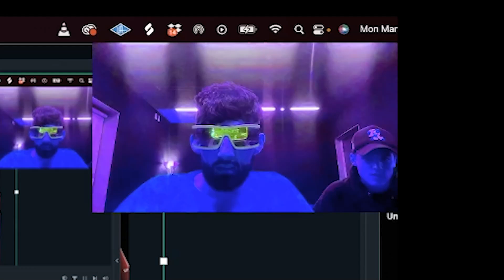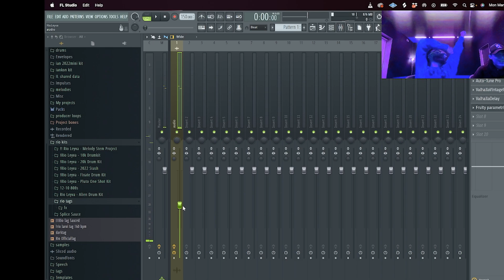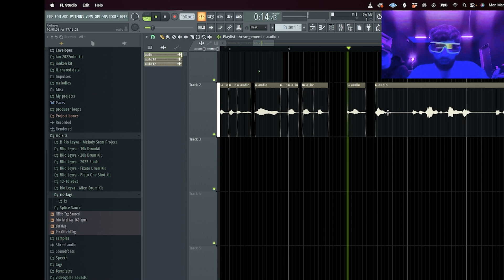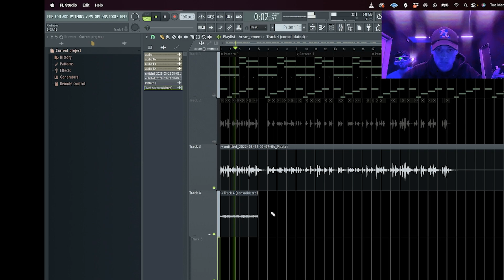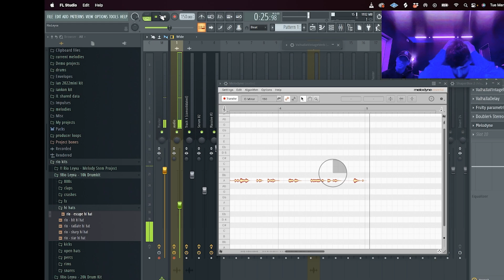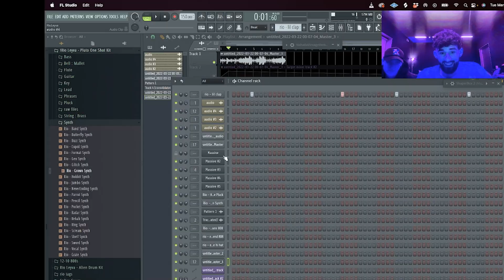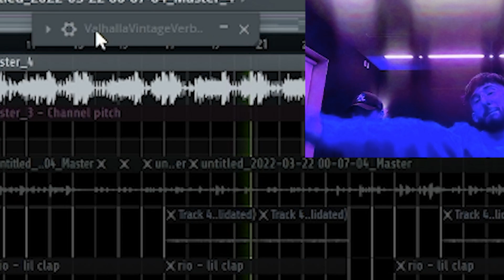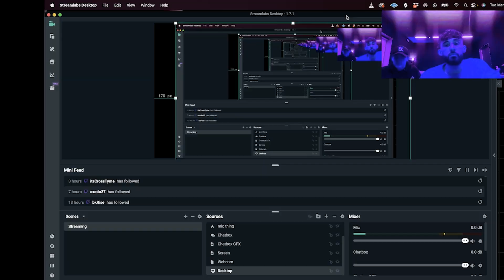MAKING AN AI GENERATED CARTI SONG! | AI SONGS #1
had hella fun w this, run this up and we'll drop another AI Song video!